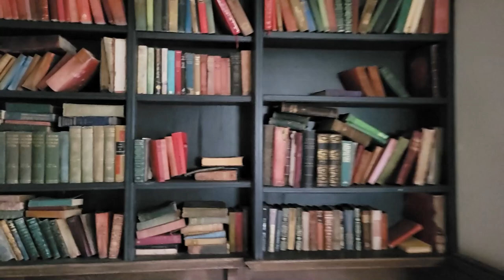This 750 year old inn inn/hotel has everything left behind.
Exploring with john presents the tudor inn
on todays explore with me was chris-explores and richard

The Grasshopper Inn dates back to 1271 and according to old newspaper cuttings, it was the centre of the villages' social life.

Originally there were two cottages huddled together behind a dusty cart track. One of the small cottages was used as a beer house called ‘The Plough'. There were two rooms and a kitchen on the ground floor. The front room was furnished with a deal table in the middle and deal forms along two sides. The other side accommodated two wooden barrels or trestles. One of which contained Westerham Strong Farmers Ale and the other Westerham Mild Ale. When customers visited, they banged on the table and the land lady would emerge from the back room. She filled their pint or quart tankards from the wooden barrels, then retired to the back.

It is not known exactly when ‘The Plough' changed to ‘The Grasshopper Inn' but apparently there was a small establishment called The Grasshopper Inn at Titsey on the Titsey Estate. This  belonged to the Squire who at the time was of the Leverson-Gower family. This Inn was for some reason demolished and the Squire  ordered ‘The Plough Inn' to be changed to ‘The Grasshopper Inn'.